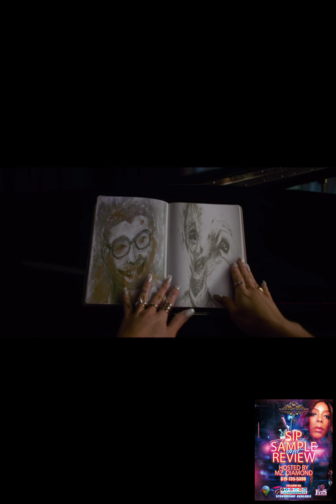SMILE2MOVIE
Expires: 01/18/2025 12:00 AM￼About to embark on a new world tour, global pop sensation Skye Riley (Naomi Scott) begins experiencing increasingly terrifying and inexplicable events. Overwhelmed by the escalating horrors and the pressures of fame, Skye is forced to face her dark past to regain control of her life before it spirals out of control.StarringNaomi Scott, Rosemarie DeWitt, Kyle Gallner, Lukas Gage, Miles Gutierrez-Riley, Peter Jacobson, Raúl Castillo, Dylan Gelula, Ray NicholsonDirected ByParker FinnProduced ByMarty Bowen,